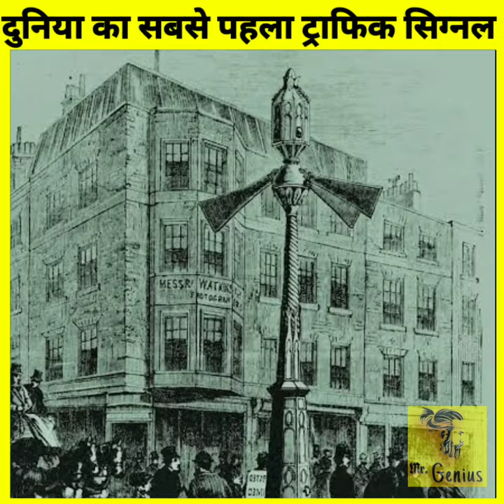दुनिया का पहला Traffic Signal 😱😱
दुनिया का पहला Traffic Signal 😱😱 ? 😱 ​ shortvideo​ ​ 1. This video has no negative impact on the original works (It would actually be positive for them) 2. This video is also for teaching purposes. 3. It is not transformative in nature. 4. I only used bits and pieces of videos to get the point across where necessary. Genius {Anil Sharma }